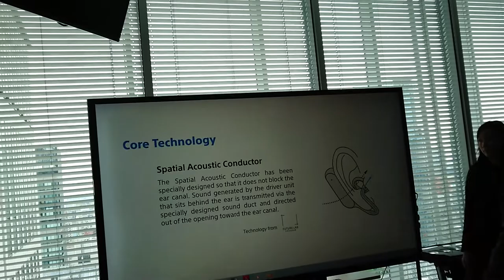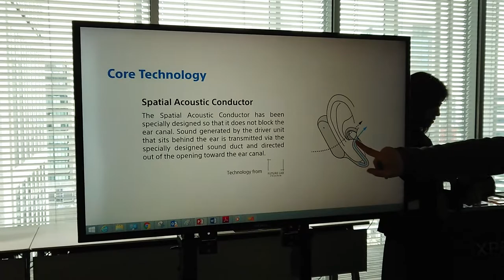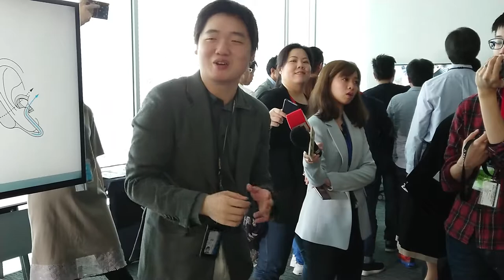Sony Xperia Ear (概念性商品)